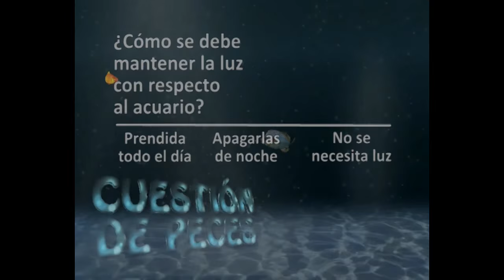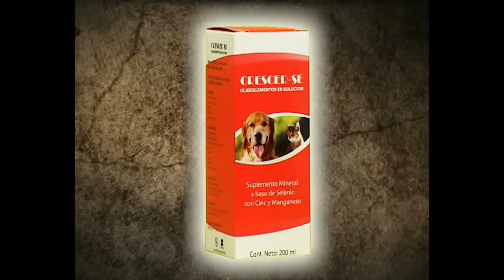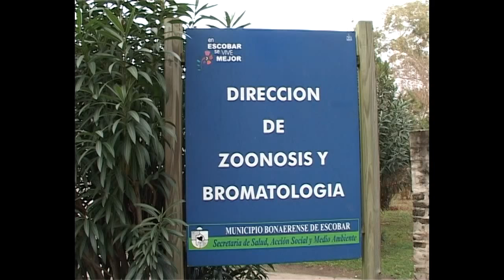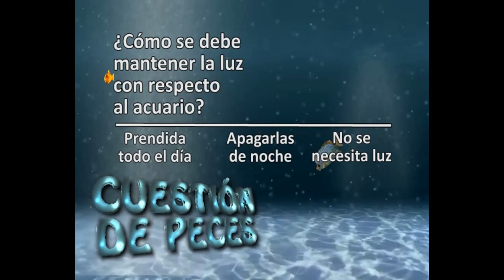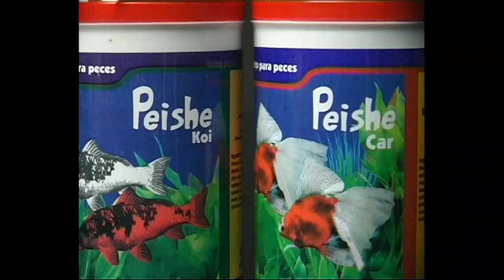PÓRTESE BIEN SEA ANIMAL (10-10-15) - - "Border Terrier"